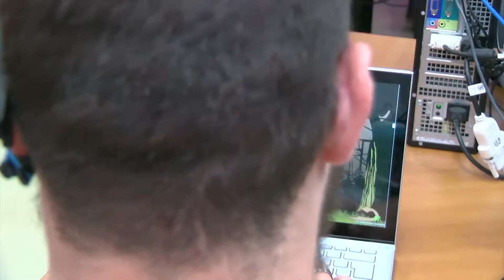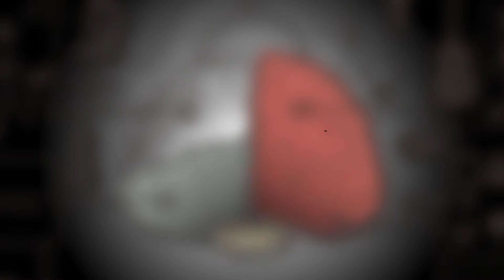Papo com Pesquisa - Games para Pessoas com Deficiência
Este episódio do Papo com Pesquisa aborda o trabalho de um projeto da Universidade Feevale que desenvolve games que auxiliam na educação de pessoas com alguma deficiência. O programa ainda traz um exemplo de superação: um jovem com paralisia cerebral transformou o preconceito em conquistas.